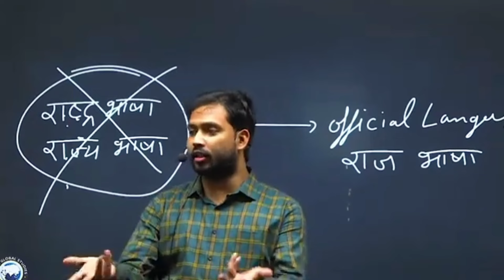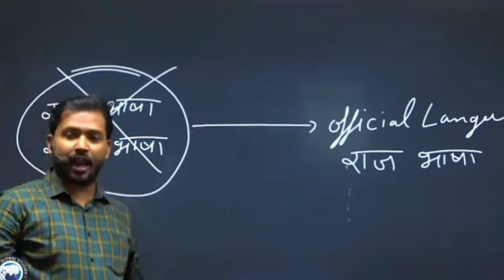ये देखो खान सर ने बता दिया की हिन्दू लोग अपना धर्म छोड़ कर ईसाई धर्म को क्यों अपना रहे हैं?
Khan sir
Ayans vloger sundergarh
Christian news
Masih khabar
Christian video
Masih video